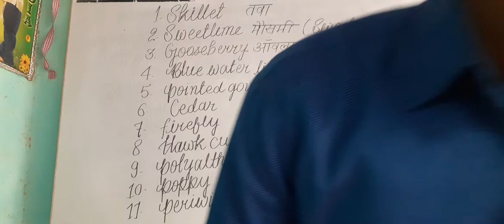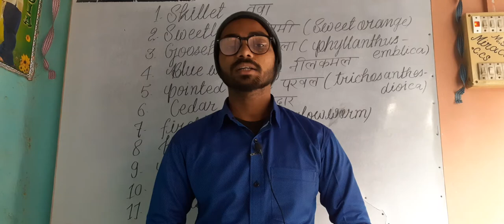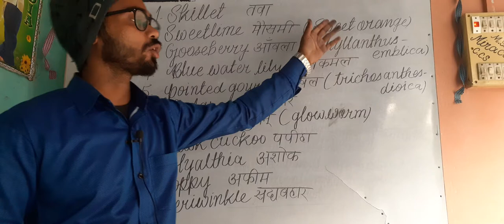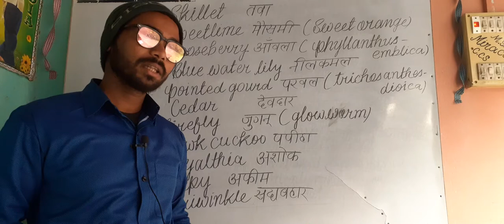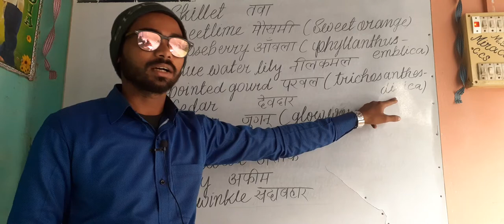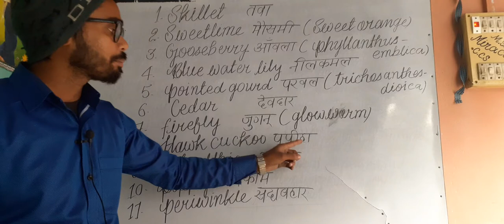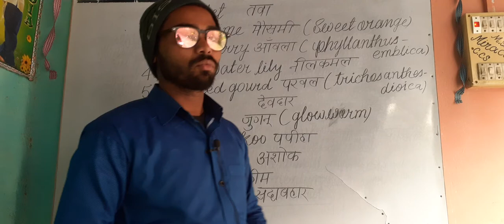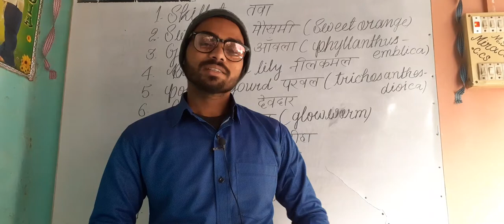UNSEEN WORDS PART 2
New year mein new words ke bhi study karen